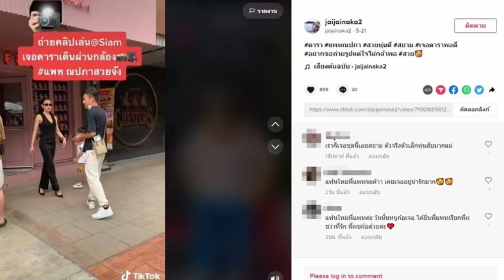តារាស្រីខ្មែរ កញ្ញា យ៉ែម ស្រីពេជ្រ បង្ហាញសកម្មភាពថតរឿងនៅថៃ និងទម្លាយចរិតតារាប្រុសថៃលោក Toey បែបនេះ